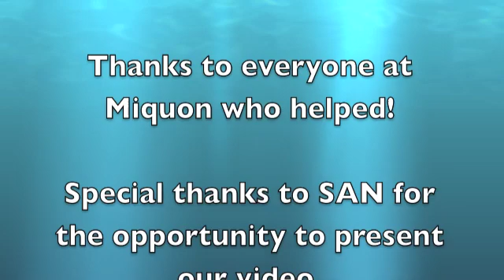This is Our Watershed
This video was created by 5th and 6th grade students at The Miquon School for the Schuylkill Action Network contest, themed "This Is My Watershed." Take a look at how they understand the theme.

Teacher notes:  Our video project aims to inform the viewer that while our watershed provides recreational opportunities, it is also suffering from the waste of our conveniences. During the video, the viewer is invited to listen to perspectives other than just human ones, as to what matters in the watershed and why. Then, gradually the viewer can experience a more holistic understanding of our relationship to and responsibility in one's watershed.